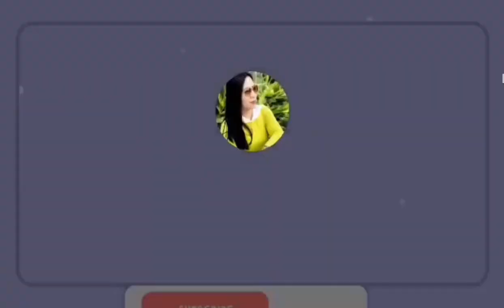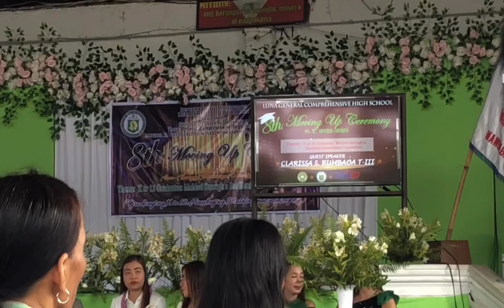Congratulation's Graduate’s Batch 2022-2023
Congratulations Junior’s Batch 2023 for completing K-10 @ lUNA GENERAL COMPREHENSIVE HIGH SCHOOL